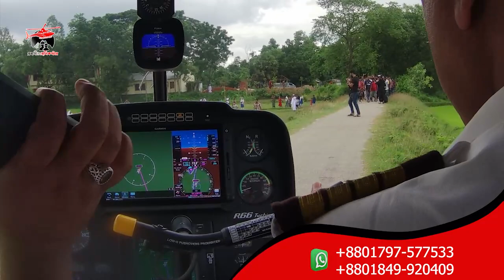টিউবওয়েল থেকে বের হচ্ছে দুধ, অবাক কাণ্ড! | Tubewell | Milk | Probash Time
Contact//যোগাযোগের ঠিকানা

389/B, MG Tower (7th Floor), DIT Rd, West Rampura, 1219 Dhaka, Dhaka Division, Bangladesh

- Team Probash